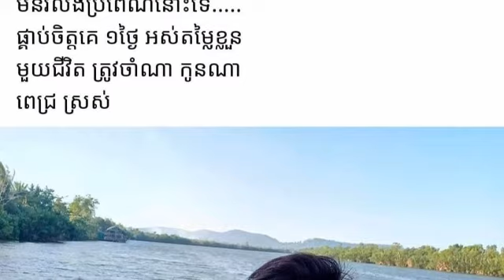បើគិតឈឺខួរ! លោក ពេជ្រ ស្រស់ ដាក់មួយឃ្លាក្នុងថ្ងៃ ១៤ កុម្ភៈ!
បើគិតឈឺខួរ! លោក ពេជ្រ ស្រស់ ដាក់មួយឃ្លាក្នុងថ្ងៃ ១៤ កុម្ភៈ Think sick! Pich Fresh posted a sentence on February 14.